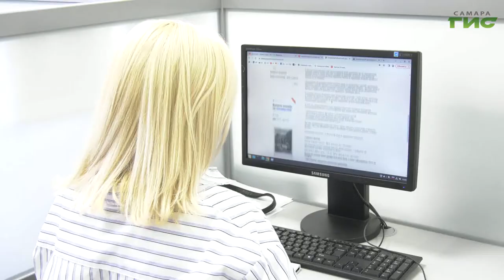18 июля голубоглазые люди отмечают свой день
18 июля считается Днем людей с голубыми глазами. Такой цвет глаз присущ славянской внешности. К такому выводу пришли антропологи еще в середине 20-го века. Они провели экспедицию с целью изучения русского народа в местах его постоянного проживания и выяснили, что голубые глаза встречаются примерно у 22% обследованных. Продолжение темы в нашем сюжете.